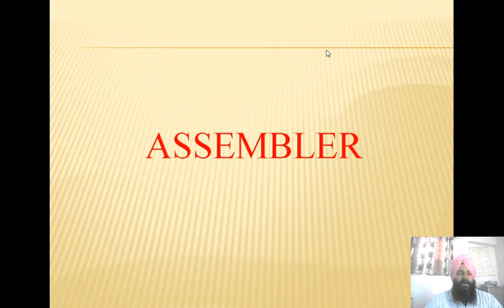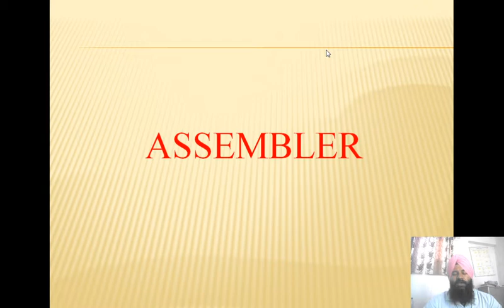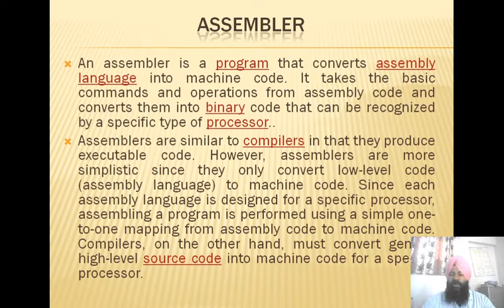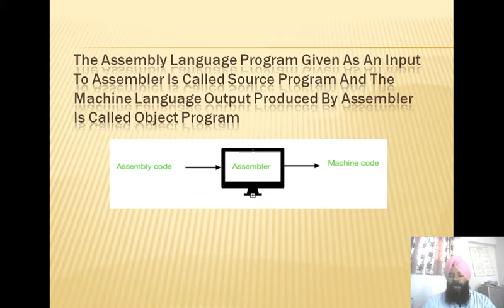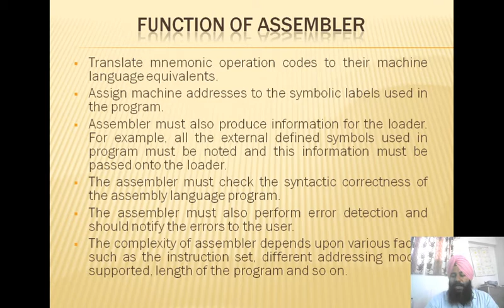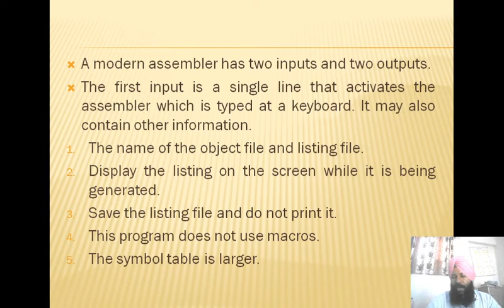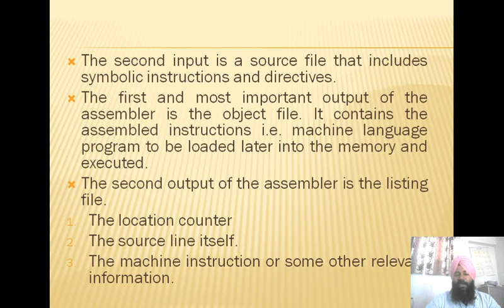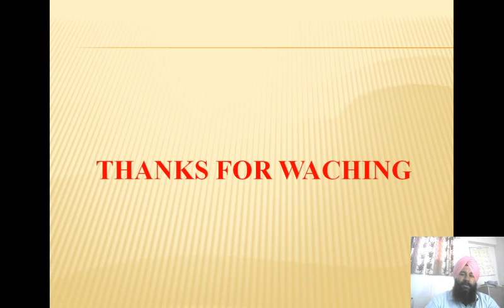Lec 1: INTRODUCTION TO ASSEMBLER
Asst.Prof Manjinder Singh